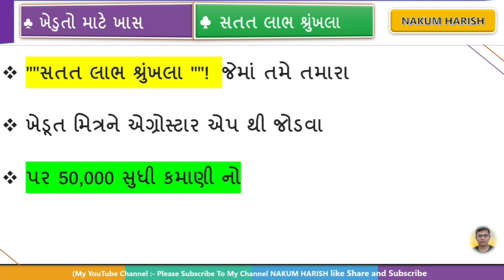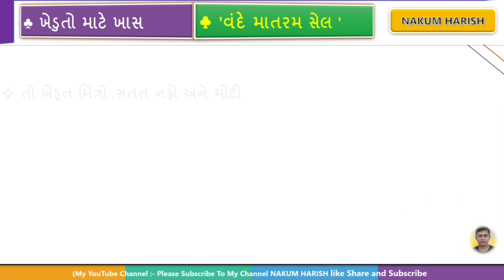latest new farmer Yojana 2022|| આ યોજના માં ખેડૂતોને આજીવન લાભ મળશે || સતત લાભ શ્રુંખલા - યોજના 2022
એગ્રીસ્ટર app ડાઉનલોડ કરવા માટે

CODE :-   UNPZEID - આ કોડ થી ખરીદીમાં થશે વધારાનો  ફાયદો પણ થશે  ( 100+++)